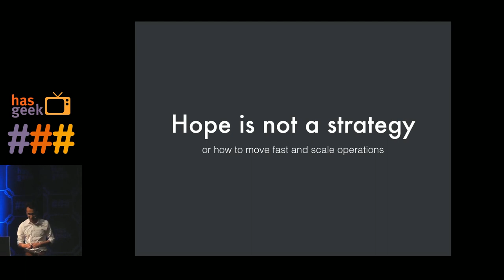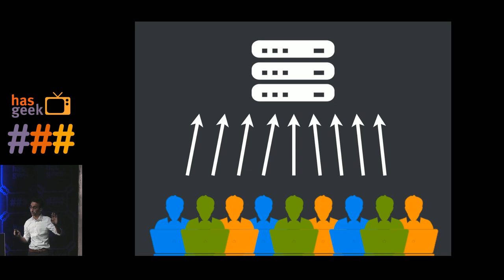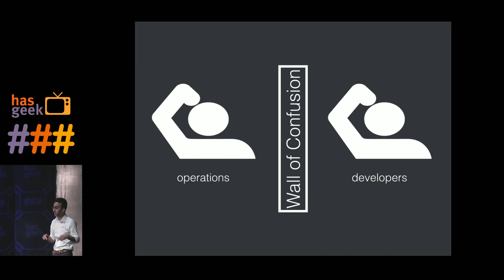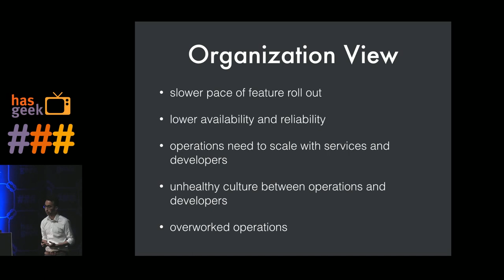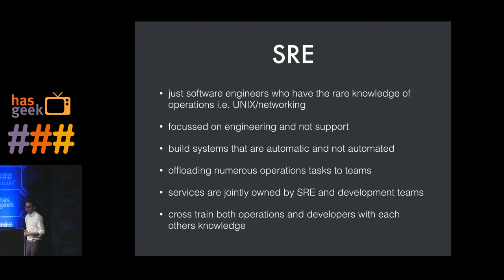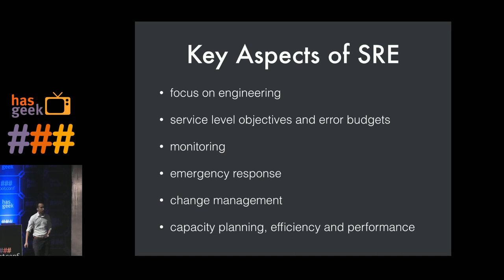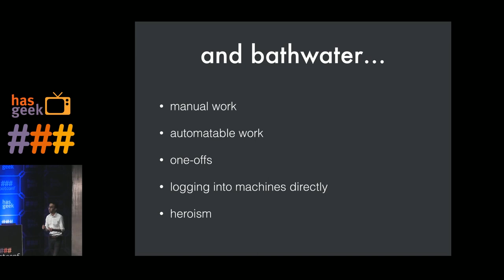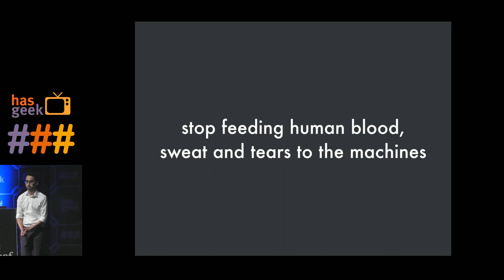Yagnik - how Snapdeal is ending the battle between operations and developers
Operation teams usually end up being small, centralized and usually overwhelmed with production deploys and issues at most organizations. Along with high pressure, most organizations are unable to grow their operations team at the same pace and reliability as the rest of the product making them the obvious bottleneck from slow release cycle, to lack of knowledge about the system in case of failure.

This talk will dive into how we are evolving the traditional model of operations into a nimble, decentralized and self servicing team that enables infrastructure and product in order to accelerate our speed of innovation while maintaining reliability.

Some topics that will be covered as part of the talk are:

- History of operations at companies and how it usually evolves

- Issues faced by operations and the organization

- How site reliability engineering changes our perspective